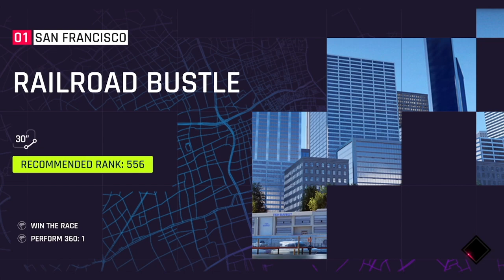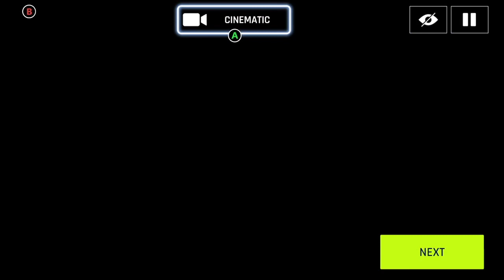Pure Muscle Car Mission (Day 5) - Asphalt 9: Legends Gameplay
Here are a few races that I am doing in this "Pure Muscle Car," season mission.

If you want to view more Asphalt 9: Legends playlist video content, click on this link here to view all my gameplay playlist

WhatiFRacing
RealRadman

Thumbnail Photo Credits:  Asphalt 9 - Legends Logo (Playing for the Planet)